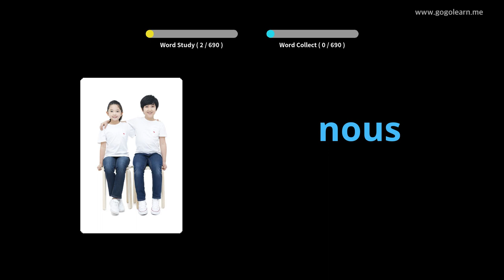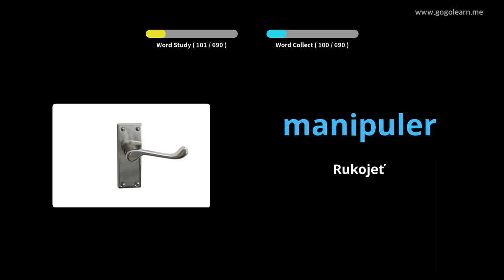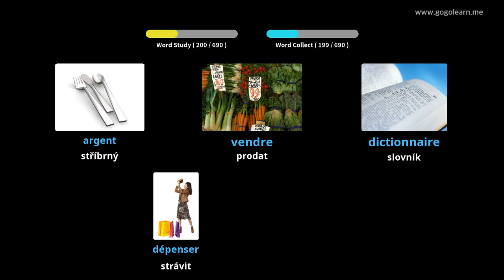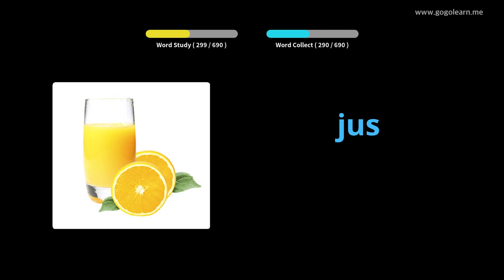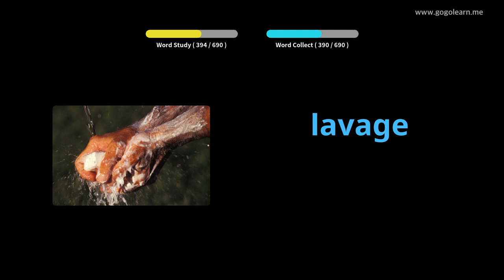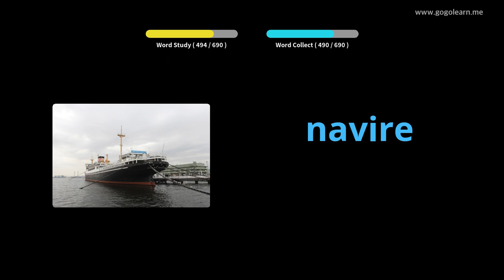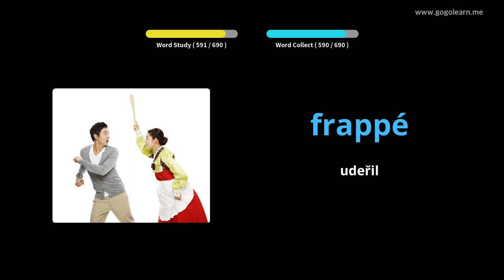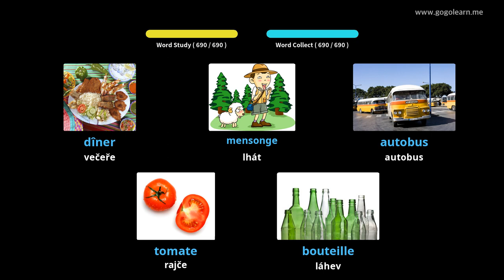Naučte se s francouzština obrázky | francouzština slovník děti | Golearn